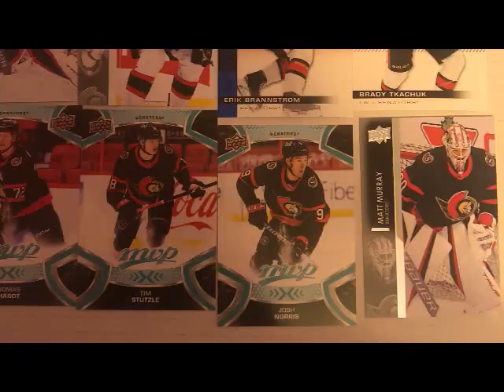Eaglemoss Chess Pieces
Welcome back collectors's in this video I will be unboxing Eaglemoss Chess pieces. what pieces did I get this time?